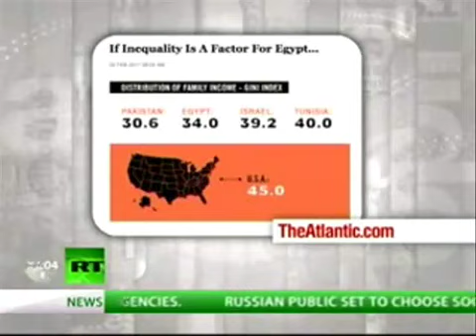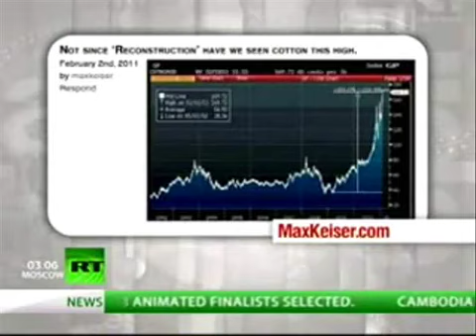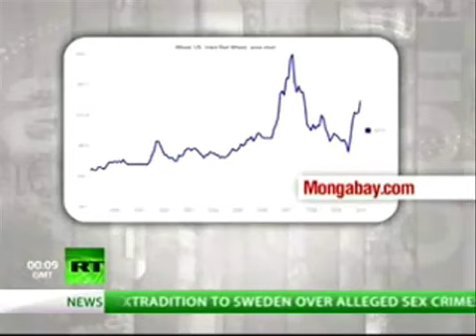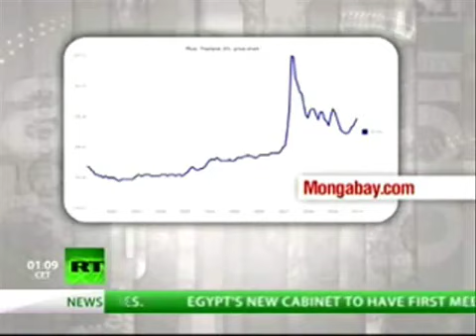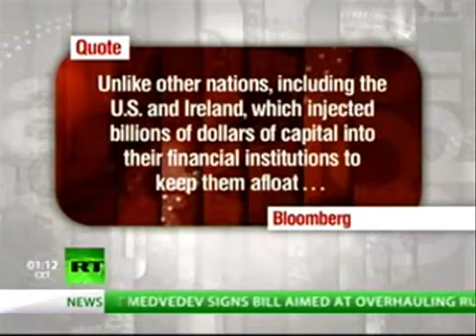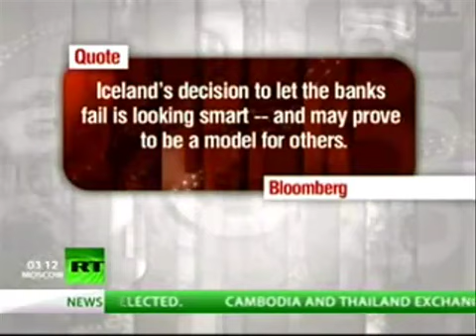People's Administration Direct Democracy: Blair and Mubarak - Max Keiser [RT]